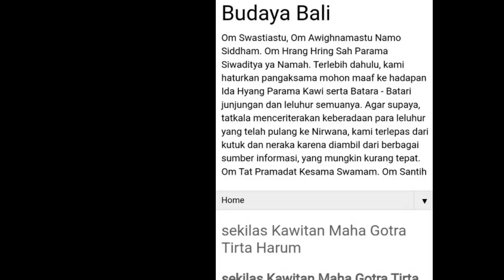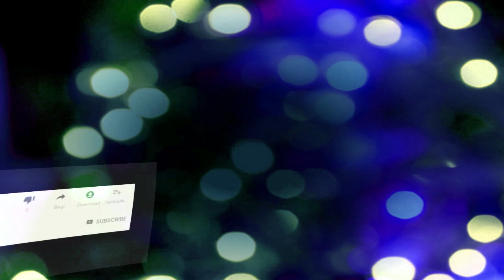Sri Wijaya Rajasa Leluhur Keturunan Tirta Harum di Bali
Menurut situs Budaya Bali, Danghyang Subali yang bersetana di Gunung Tohlangkir membangun sebuah tempat beryoga di Pura Bukit Batur yang letaknya sekitar 150 meter di sebelah timur Pura Tirta Harum. Dan daerah di sekitar pesraman itu diberi nama Brasika yang berarti ikan nyalian.

Di samping membangun tempat beryoga, Danghyang Subali juga membuat dua buah taman yang disebut Taman Bali dan Tirta Harum. Ada kisahnya masing-masing mengapa permandian itu diberi nama Taman Bali dan Tirta Harum.

Yang pertama bernama Taman Bali karena dibangun oleh Danghyang Subali, bahkan sampai daerah sekitarnya pun disebut Desa Taman Bali. Sebelumnya sudah disebutkan bahwa daerah di sekitar tempat itu ada yang diberi nama Brasika yang berarti ikan nyalian.

Nama Brasika dan Taman Bali mengandung makna bahwa ikan tanpa taman pasti hidupnya susah dan taman tanpa ikan airnya pasti kotor. Keduanya akan jadi harmonis apabila keduanya menyatu.

Ketika Danghyang Subali menciptakan permandian Tirta Harum, beliau bersemadi di tebing Sungai Melangit dan pada saat yang sama mengalirlah air pancuran yang baunya harum, sehingga tempat keluarnya air itu disebut Tirta Harum, dan daerah sekitarnya yang ikut berbau wangi diberi nama Tegalwangi.